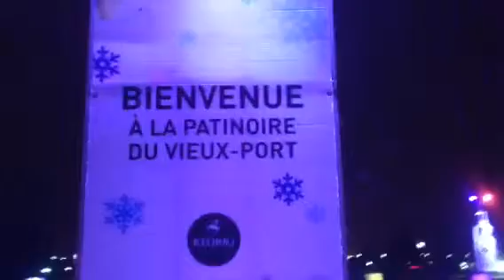Montreal's Old Port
not sure if i have ALREADY uploaded this FAMOUS tribute to quasi-inverted NIHILISM but here you are